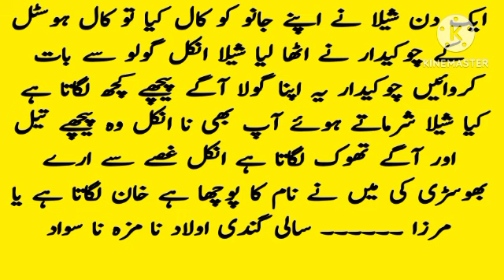Funny joke // husband wife jokes // pathan jokes aj ka latefa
funny jokes
2022 funny jokes
2023 jokes in urdu